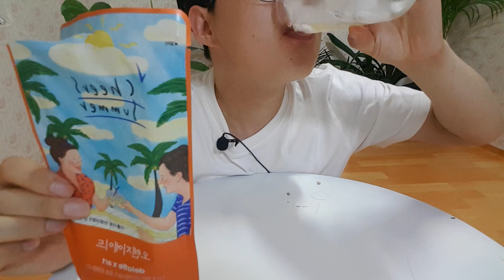얼음가득 시원한 오렌지에이드 음료수 먹방 asmr ice orange ade chug